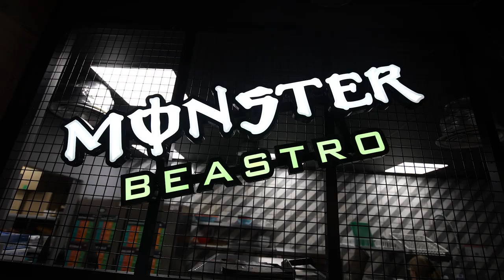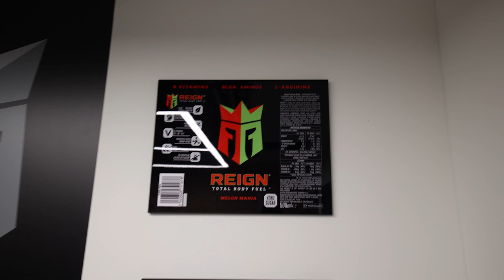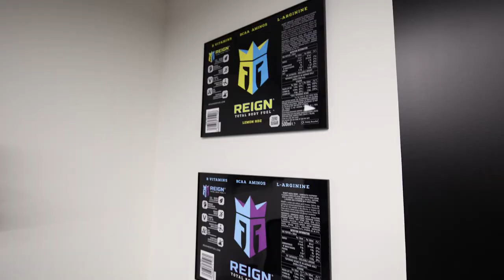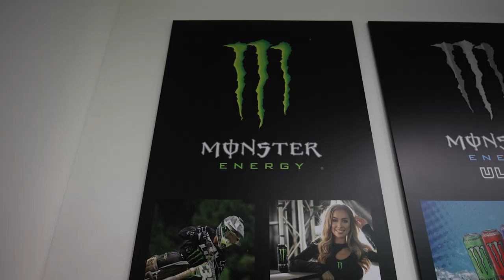WE VISITED THE REIGN HEADQUARTERS